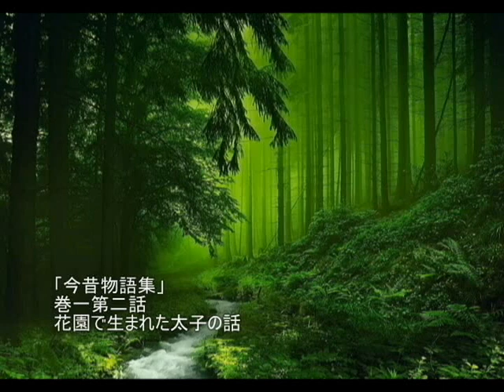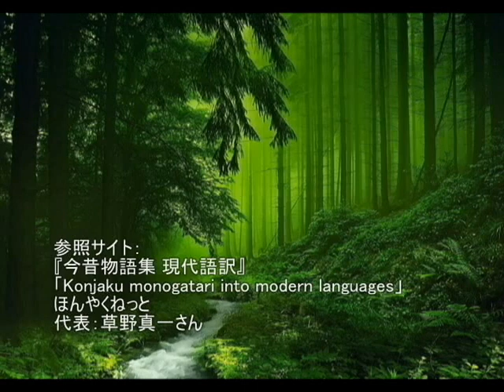耳で読む 「今昔物語集」 巻一第二話 花園で生まれた太子の話 －聴きものがたり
参照サイト：
『今昔物語集 現代語訳』
「Konjaku monogatari into modern languages」
ほんやくねっと
代表：草野真一さん